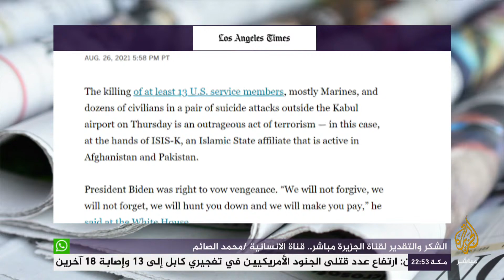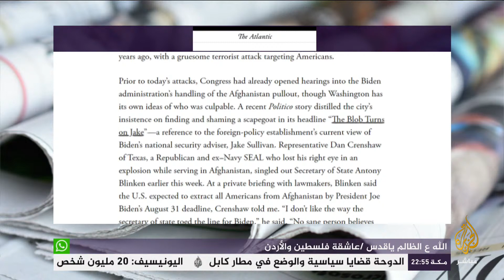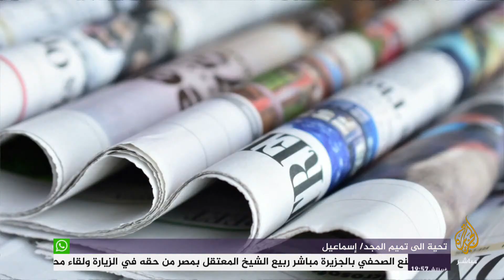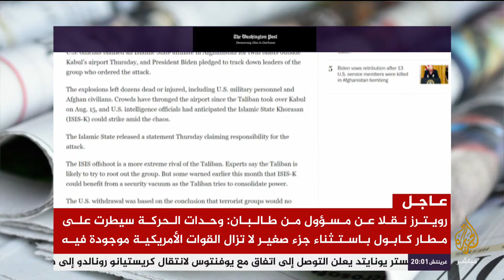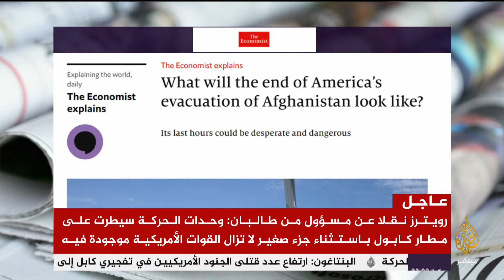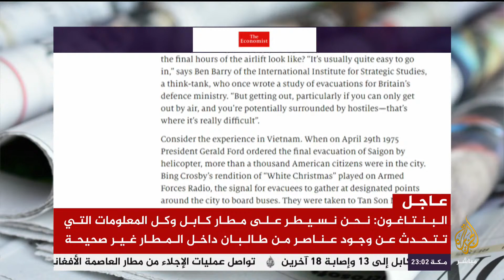صحيفة بوليتيكو الأمريكية: أكثر الأيام سوادا في رئاسة جو بايدن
لوس أنجلوس تايمز: المأساة الأحدث في كابل
ذا أتلانتيك: على من يقع اللوم في أفغانستان؟
بلومبرغ: بعدما كانوا أعداء.. الولايات المتحدة وطالبان يجدان أرضية مشتركة ضد تنظيم الدولة
واشنطن بوست: ما هو تنظيم الدولة- ولاية خراسان؟ وماذا تعني سيطرة طالبان بالنسبة له
ذي إيكونوميست: كيف ستبدو نهاية عمليات الإجلاء الأمريكية من أفغانستان؟